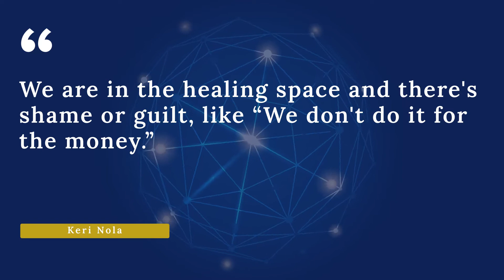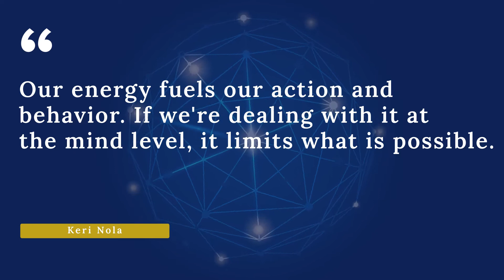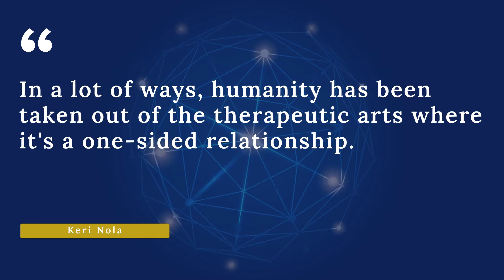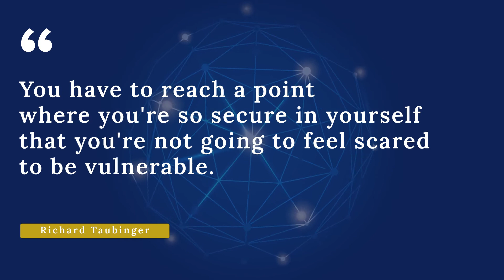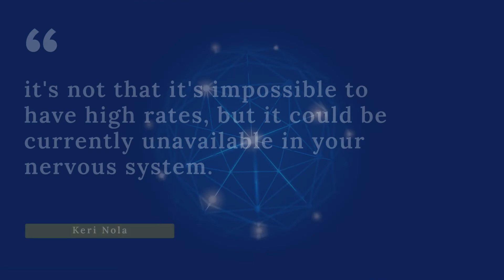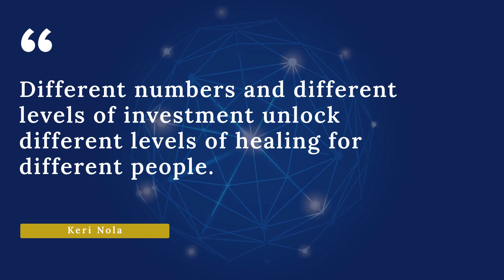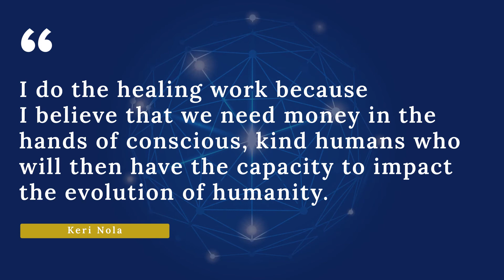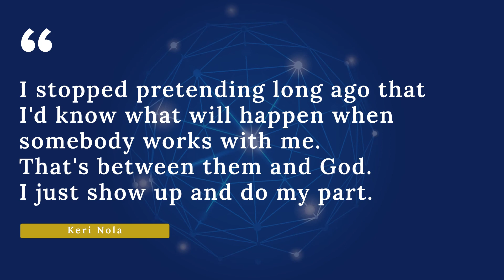Activating Abundance: Welcoming Aligned Cash and Clients with Keri Nola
There's shame or guilt for practitioners in the healing space, requiring the collective mindset of "We don't do it for the money."

Keri Nola, Psychotherapist, and Founder of the Abundance Activator for Healing Entrepreneurs cites that when we believe that we don't do it for the money or there's no money in healing, there's usually not because we create those self-fulfilling prophecies. "We shut ourselves down. Even if we're doing all of the typical marketing things, networking, social media presence, blogging, and getting listed on websites to help gain visibility, everything's still not working. Looking at our beliefs is the core of creating abundance."

Tune in to this new power-packed episode of the Conscious Marketer podcast —Activating Abundance: Welcoming Aligned Cash and Clients with Keri Nola.

Key points covered in this episode:

✔️ Therapy as a godwink for a little girl. Keri traces her love for helping people when she used to sit at the dining room table pretending she was a 911 operator. "I just got so much out of imagining being able to help people in times of crisis and need. And I never knew how exactly that would manifest. I thought I would be a teacher. And then, as I learned about the healing arts, therapy just made sense. And it was just like home for me. I went to school for it and came right out of school building a private practice."

✔️ Keri attributes her high client success rates to her passion for helping people who don't feel like they can be helped. People keep armored parts that keep them from feeling better. She shares experiences treating challenging teenagers who come into psychotherapy and are resistant to change.

✔️ Healing entrepreneurs struggle with scarcity consciousness. It is necessary to help practitioners in the space to cultivate a relationship that it is okay "doing it for the money." Increased belief and confidence are essential to welcoming aligned cash, clients, and opportunities to serve abundantly.

✔️ To heal money wounds, Keri recommends methods like tapping, energetic clearing, or unwinding ancestral patterns. We come from generations upon generations of ideas, beliefs, and realities in our history stored in our cellular memory, not knowing why we're doing what we're doing.

✔️ Kylie covers how people feel afraid of telling their story or making money because of professional limitations imposed on them, and they get stuck in it like a straitjacket. If you can't share a story about yourself, how can you then share a story about your body of work?

✔️ If you are confused or nervous about pricing your next launch or program, Keri says to let your nervous system help you decide. If you're not ready to receive a $10,000 client package, you will push those clients away. You're going to get a lot of resistance. One of the ways you can know if your relationship with your body or your nervous system is shut down is if you get a lot of pushback on your pricing or if nobody responds.

Keri Nola is an Intuitive Entrepreneur, a Former Psychotherapist, Best-Selling Author, Podcaster, and Founder of the Abundance Activator for Healing Entrepreneurs, a membership community oriented to align with your Divine desires.

While birthing and stewarding an abundant clinical practice specializing in complex trauma and dissociation for over a decade, Keri's work has since evolved to support therapists, coaches, and healers in activating their abundant service through mentorship, products, programs, events and retreats.

Originally from Florida, Keri followed a soul call to Southern California in 2017 and is delighting in the west coast, living by the Pacific Ocean.

The Conscious Business Movement is all about building a community of conscious leaders, creators, and entrepreneurs.

Join Richard and Kylie in their Facebook group so you can learn how to use conscious marketing in your business.

New Episodes Released Every Thursday